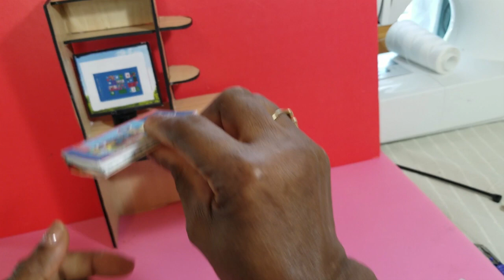Barbie computer Desk and Chair/Miniature Computer desk and chair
Barbie Computer chair diy/Computer Chair diy/Easy Chair tutorial

If this is your first time here thanks for watching and please like share and leave a your comment then hit that BELL so that you won't miss any of my latest videos, thrust me you are in for a treat because i enjoy making miniatures doll stuff such as miniature doll shoes,miniature doll clothes, miniature doll bags, miniature doll make up and anything you can think of so if you are a miniature lover you are not going to be disappointed because i do everything MINIATURE HERE

Be crafty and create a whole world for your Barbie! You can create DIY furniture, clothing, mini pool and even a whole collection of beauty and makeup products. Add style to your Barbie look and make a whole collection of fancy accessories. All these projects are so easy that you won’t spend whole days on creating but also will have time to play!
Let’s start from makeup collection for your doll. Like every girl, Barbie should have basic makeup tools to look stunning while shopping and when she goes to a party with friends. Watch our video and make cool pink lipstick, nail polish, and mascara for your princess. Besides, create miniature shampoo and soap bottles from capsules and beads. You can create a unique collection of bottles and make a bathroom very stylish. Moreover, you can decorate a dressing table with miniature succulent from felt and thimble. Watch our super easy tutorial!

' ' Easy Doll Crafts: everything you need and all 100% recycled!!!

The song "Italian Afternoon" belongs to by Twin Musicom.